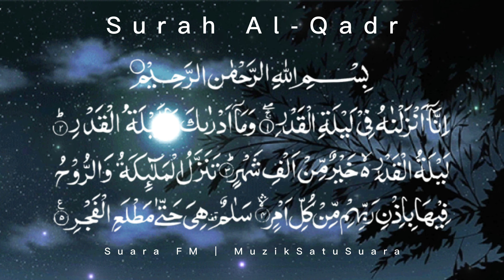Surah Al-Qadr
10 malam terakhir RAMADHAN

“Carilah malam Al-Qadar pada 10 malam terakhir di malam yang ganjil” (HR Ahmad)

Dari Abu Hurairah r.a. berkata Baginda s.a.w.

“Sesiapa yang melakukan qiyam pada Lailatul Qadar dengan penuh keimanan dan mengharapkan ganjaran beserta keampunan nescaya akan dihapuskan segala dosa-dosanya yang lalu” (HR Bukhariq)